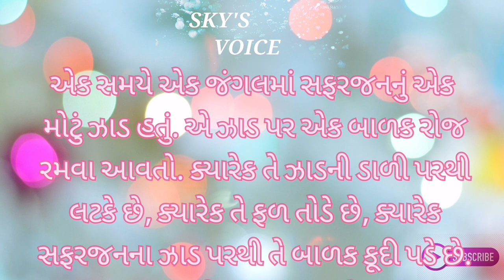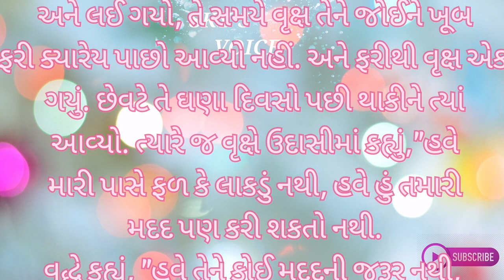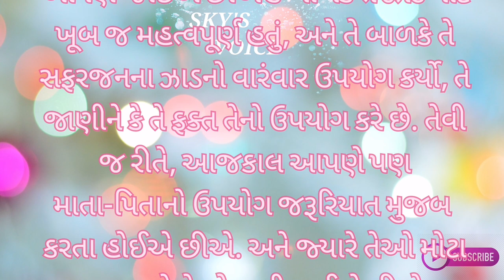Why parents and trees are the same??માતા પિતા અને વૃક્ષ કેમ સરખા? ||Gujarati Varta lessonable story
ShivangiJoshi

MAGICAL MOMENT